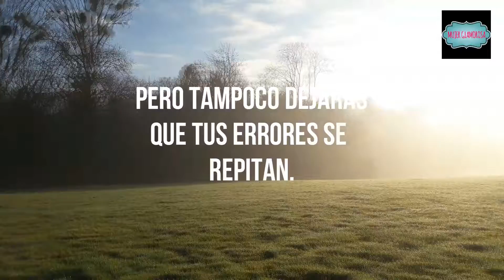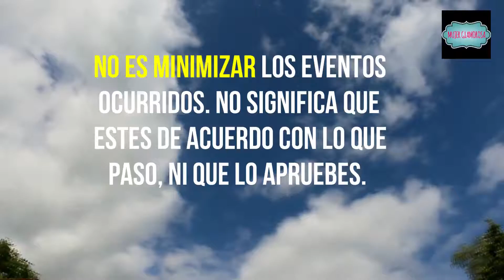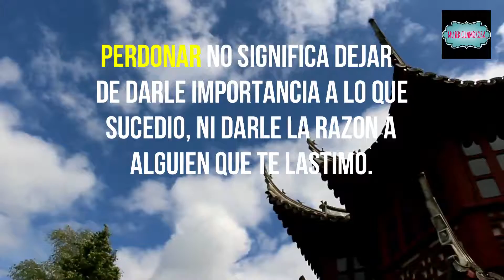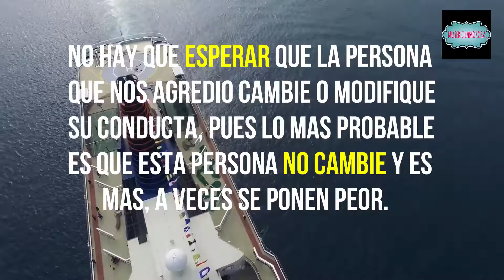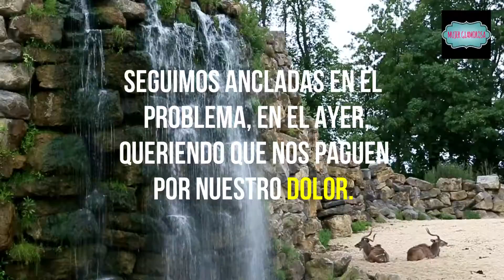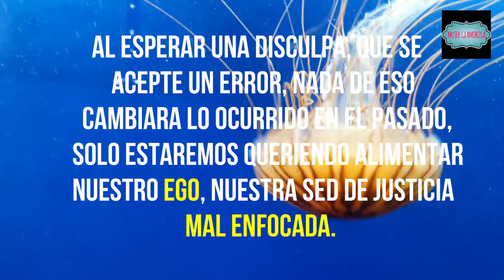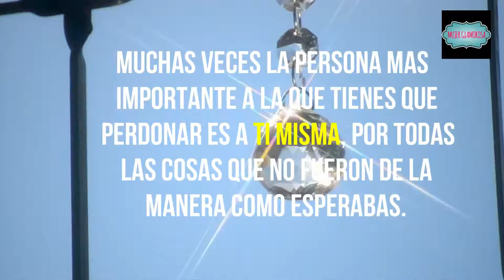El Poder del Perdón| By Mujer Glamorosa.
Hola. Bienvenid@s a mi canal.  Iniciemos esta Semana utilizando el Mayor Poder que el Universo nos ha dado EL PERDÓN. Te invito a darle like y compartir este video. Si aún  no te has Suscrito te invito a que lo hagas y actives la campanita para que Youtube te envíe una notificación cada vez que suba un video. Hay tres videos por semana: Los Lunes son de Motivación. Los Miércoles son de Ideas. Y los Viernes de Moda y Belleza. Les deseo un Maravilloso Inicio de Semana y que todo lo que se propongan se les cumpla. Abrazos de Luz.